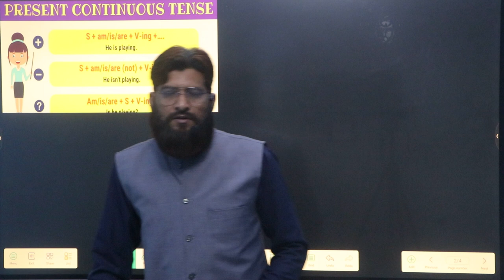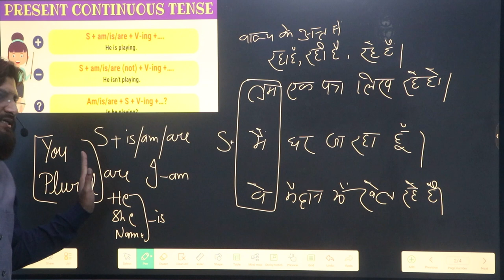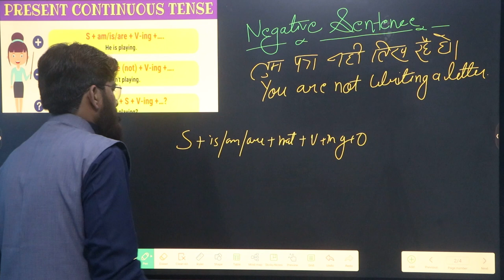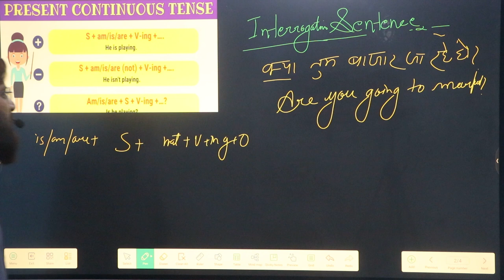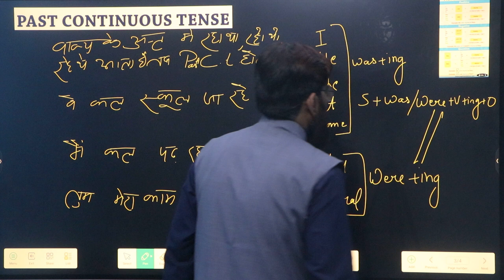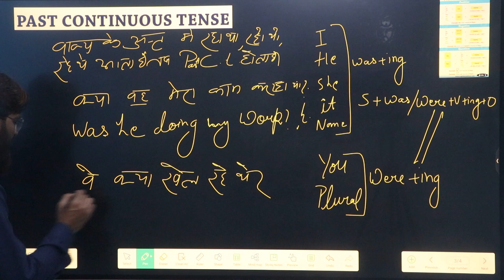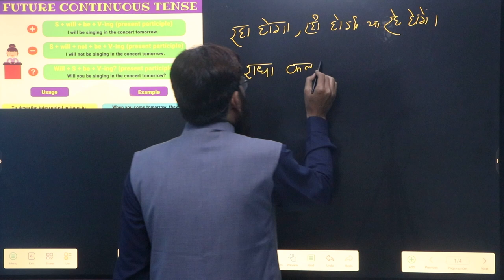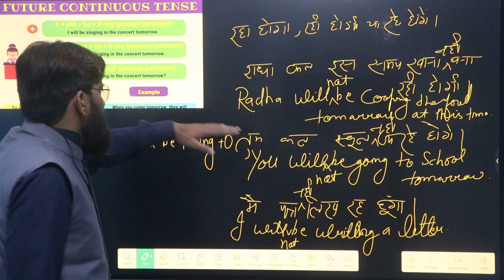present continuous , past continuous , future continuous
present continuous , past continuous , future continuous miracle s foundation